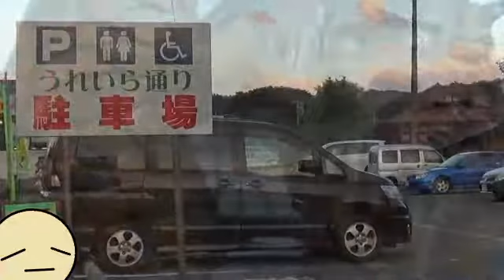ある日歩いた岩手県 岩泉町 うれいら通りさんぽ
初恋水・百恋水と
たくさんの動物オブジェがあって
猫があそぶ　キレイな町